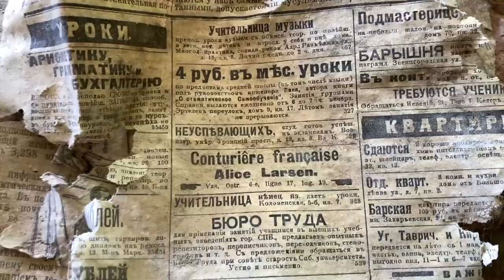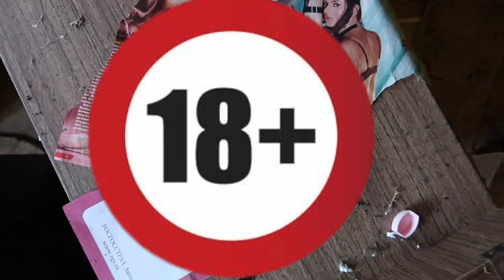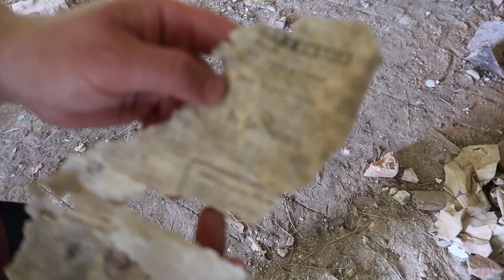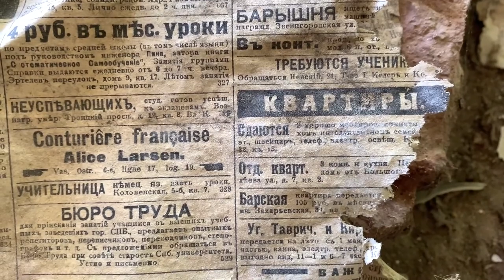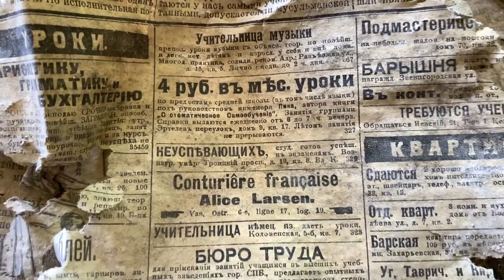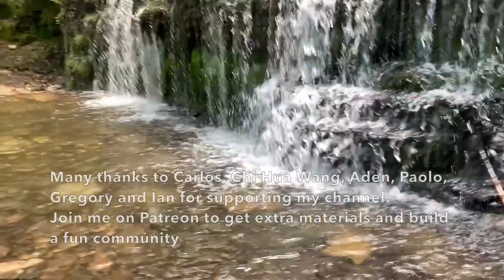ABANDONED RUSSIA: exploring ruined estates, temples & a fortress. Interesting places near Petersburg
In the Leningrad region there are many interesting places that, over time, have lost their former luxury and turned into ruins. Manor Consolation, a merchant's house in Litizno, Church of St. George the Victorious in Ratchino, Koporye fortress with the destroyed Church of St. Nicholas and mini-waterfalls - these places you will see in my video.

0:00 Hi | Привет
0:35 Consolation Manor | Усадьба Утешение
8:04 Merchant's house | Купеческий дом
13:56 Church of St. George the Victorious | Церковь Георгия Победоносца
15:17 Koporye fortress | Копорская крепость
16:52 Church of St. Nicholas the Wonderworker | Церковь Николая Чудотворца
17:48 Mini waterfalls | Мини-водопады
18:55 Thanks to my Patrons | Спасибо моим Патронам